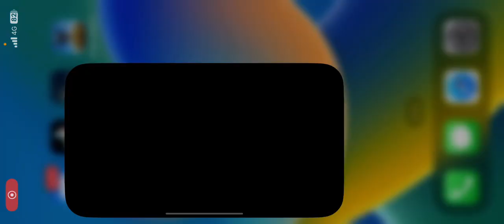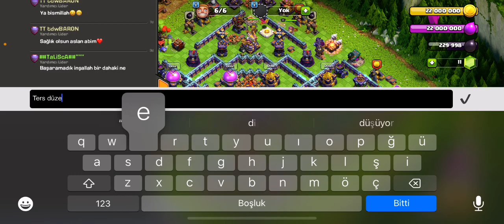DÜNYA 53 OLDUM GÜZEL BİR SEZON SONU